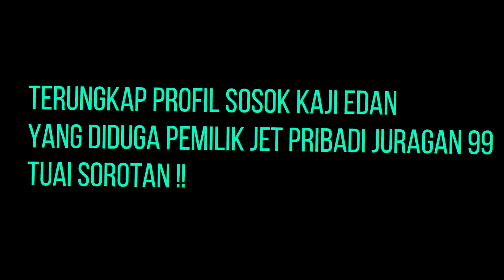Terungkap Profil Sosok Kaji Edan Diduga Pemilik Jet Pribadi Juragan 99 Tuai Sorotan !